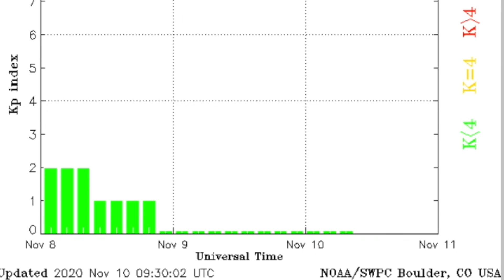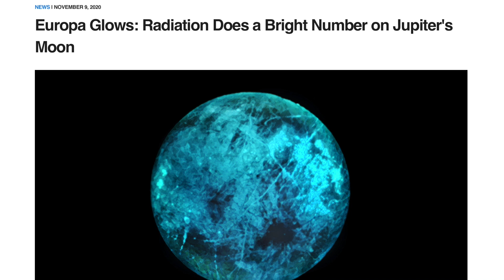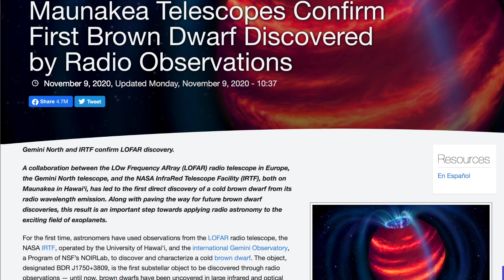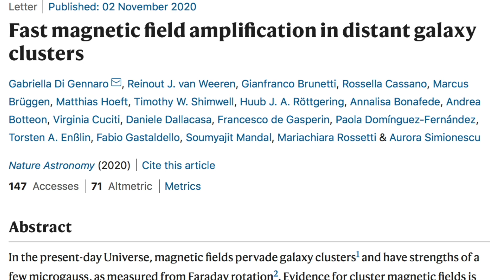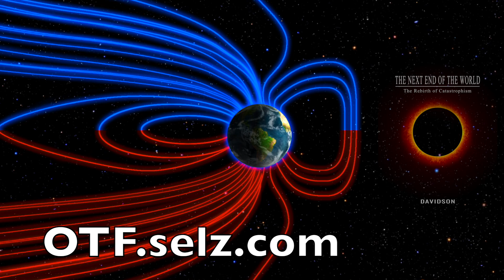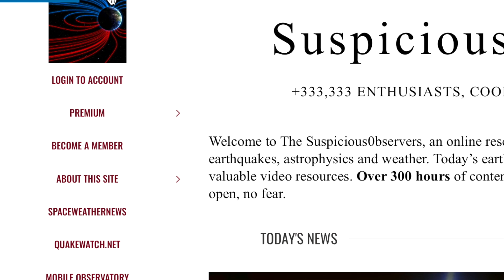Cosmic Ray High Alert, Magnetic Universe, Climate | S0 News Nov.10.2020